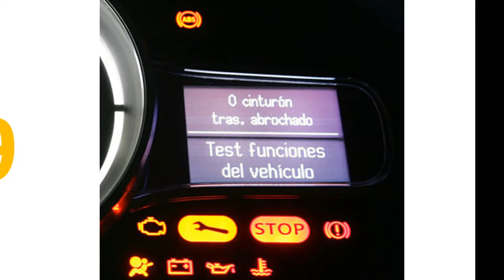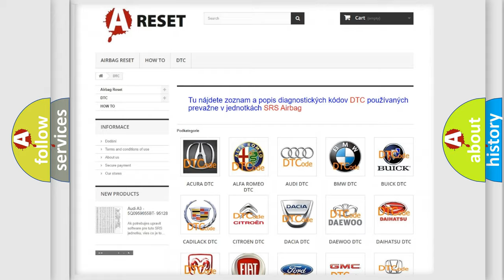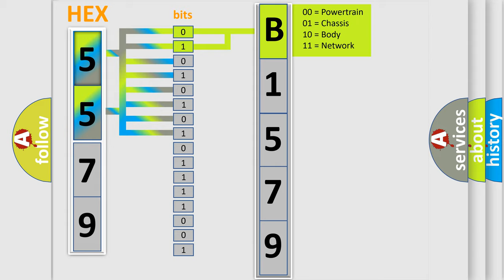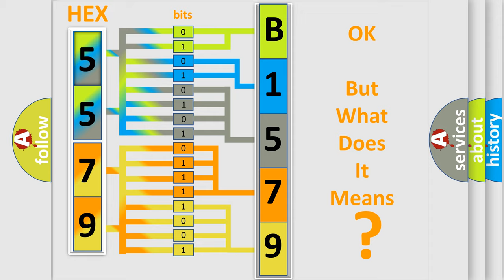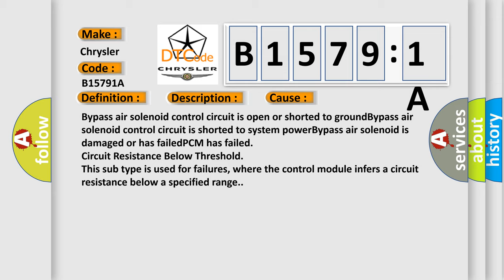DTC Chrysler B1579-1A Short Explanation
Contents:
0:21 Basic DTC analysis according to OBD2 protocol standard.
1:48 Insight into programming
2:58 A diagnostically understandable description of the Diagnostic Trouble Code
3:05 Basic error definition

Make:
Chrysler
Code:
B1579 1A
Definition:
Bypass Air Solenoid 2 Circuit Malfunction
Description:
Key on or engine running and the PCM detected an unexpected voltage condition on the Bypass Air Solenoid 2 circuit during the test.
Cause:
Bypass air solenoid control circuit is open or shorted to groundBypass air solenoid control circuit is shorted to system powerBypass air solenoid is damaged or has failedPCM has failed
Failure Type: